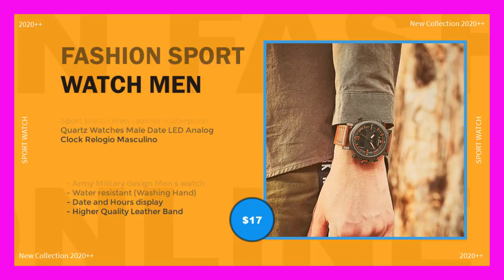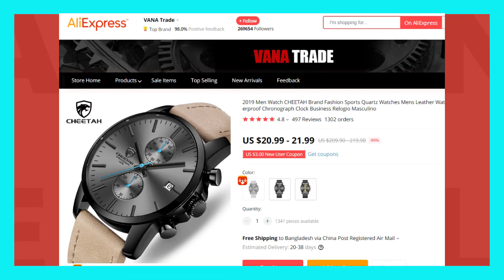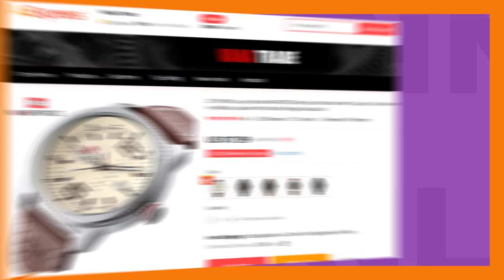Top 5 Best Men's Fashion Sport Watch - 2020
Related More Title In This Video -
- The Best Men's Sports Watches
- Best Men's Sports Watch
- Sports Style Watch
- Men's Watches

👇Product Links -
1} 0:15 ►

2} 0:50 ►

3} 1:25 ►

4} 2:00 ►

5} 2:35 ►

Product Features -
   - Water-Resistant(Washing Hand)
   - Date and Hours display
   - Higher Quality Leather Band
   - 100% New and High Quality
   - Band Material: Leather
   - Japanese Quartz Movement
   - Band Width: 24 mm
   - Date Analog Display
   - Real Chronograph Function

Our Service -
Best Choice - We are trying the best collections of products from Ali-Express. We analyzed a lot of reviews and expert's recommendations that will help you find the best product...!!